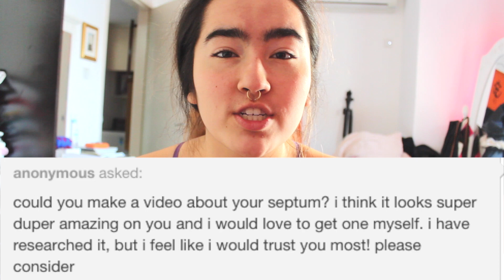☊ ☋ SEPTUM PIERCING FAQ☊ ☋ sendingoodvibes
POSITIVITY VIDEO 306♡ HIII ITS MC! AND FOR JAN 14TH'S VIDEO I GOT A QUESTION ON TUMBLR ABOUT MY SEPTUM PIERCING :) HAVE A GREAT REST OF YOUR WEEK! :)

☼LOOK BELOW 4 MY LINKS☼

EMAIL ⇢  ITSMC23(@)GMAIL.COM

EDITING ⇢ BY MARIE CLAIRE BARNES (MC)